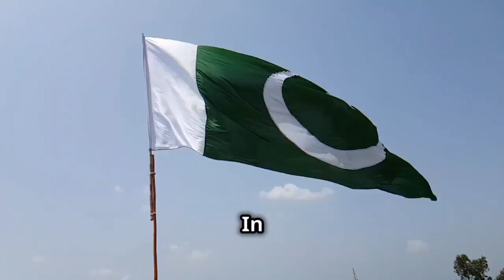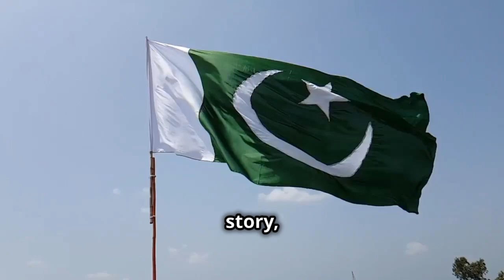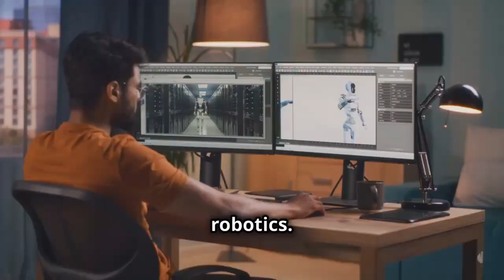From the Himalayas to the Pacific: Discovering Asia's Beauty- Part-1 | In Fact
Embark on a mesmerizing journey across Asia, a continent that seamlessly blends ancient traditions with modern innovations. From the snow-capped Himalayas to the lush tropical rainforests, explore the stunning diversity of landscapes that Asia has to offer. Dive into the bustling cities with towering skyscrapers and discover ancient temples that tell tales of a rich historical tapestry.

Experience the vibrant festivals of India, like Holi and Diwali, and witness the spiritual depth of Indonesia’s Islamic practices. Uncover the ancient ruins and cultural heritage of Pakistan, and marvel at the futuristic skyline of Shanghai and Japan's advancements in technology. Whether it’s trekking to Mount Everest or cruising through Vietnam's Halong Bay, Asia offers a sensory feast that promises to captivate your heart and soul.

Join us in exploring the heart of Asia's innovation, sustainability efforts, and its profound influence on global art, fashion, and cuisine.

OUTLINE:

00:00:00 Unveiling Asia
00:00:28 A Tapestry of Diversity
00:01:13 A Symphony of Cultures
00:01:59 A Land of Wonders
00:02:45 A Historical Tapestry
00:03:31 Economic Powerhouses of the Modern World
00:04:14 A Journey for the Senses
00:04:53 The Future Beckons